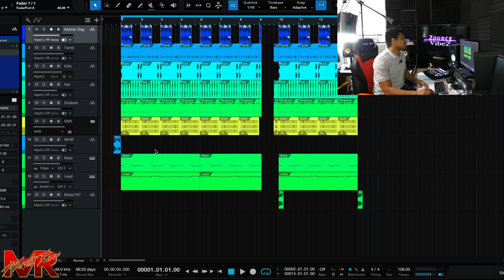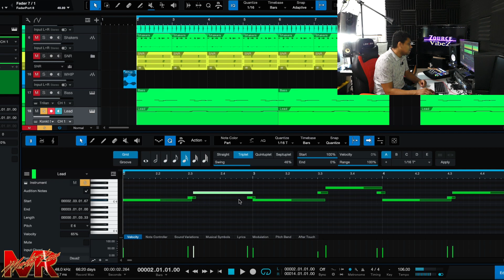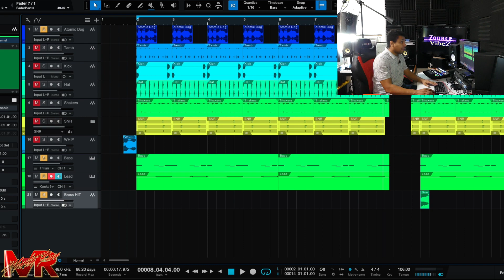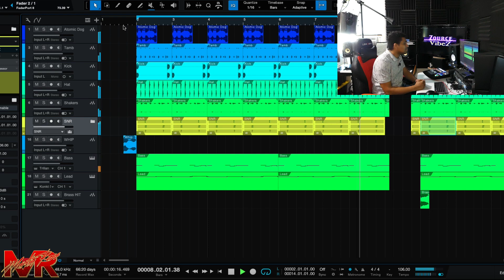Breakin' It Down MC Hammer Pumps and a Bump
My Sound Library!